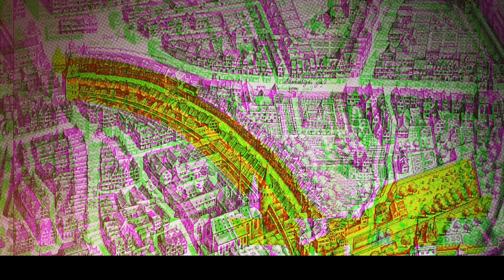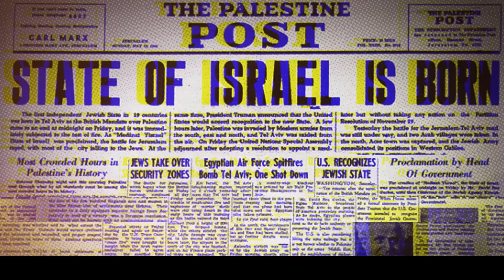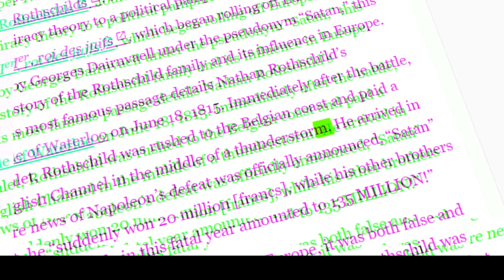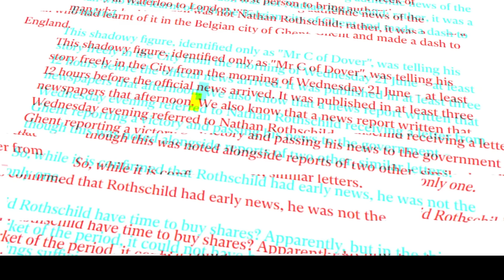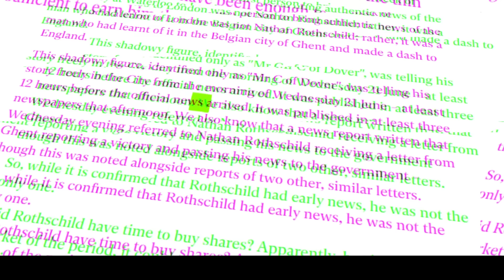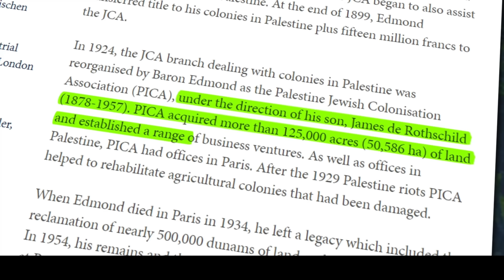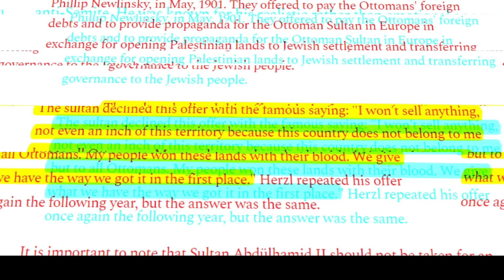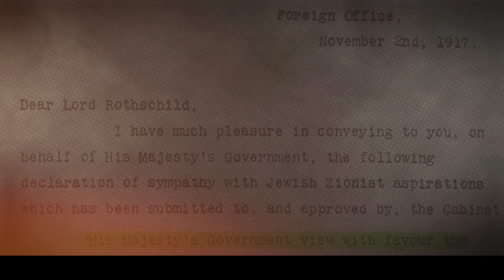The Rothschild Dynasty and Israel 01 | Faisal Warraich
★ ☆ Films you must watch before you die
☕ Contacts for ads and marketing